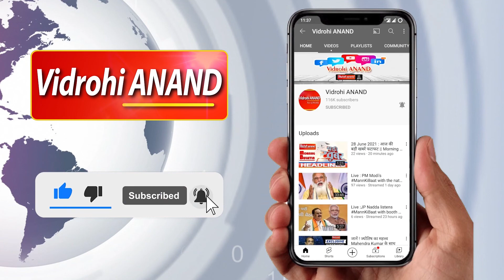केजरीवाल को किसी भी हाल में सत्ता चाहिए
-कुमार विश्वास का केजरीवाल पर खुलासा
-क्या केजरीवाल अलगाववादियों के साथ खड़े हैं?
विश्वास-पंजाब सिर्फ एक राज्य नहीं बल्कि एक भावना है - विश्वास